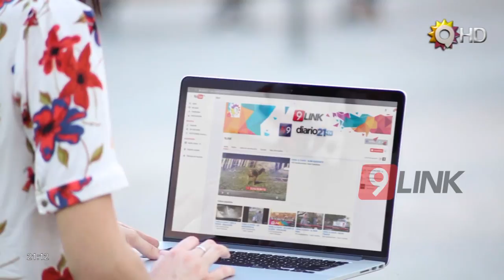C9 - Riesgos financieros para el Chaco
¿Hay apriete para normalizar el sistema previsional? ¿Por qué el Gobierno Chaqueño le "perdonó y financió" la devolución del 15% de la coparticipación Federal al Gobierno Nacional y ahora sufre estos embates? Una completa Columna de Economía con el contador Carlos María de Los Santos.